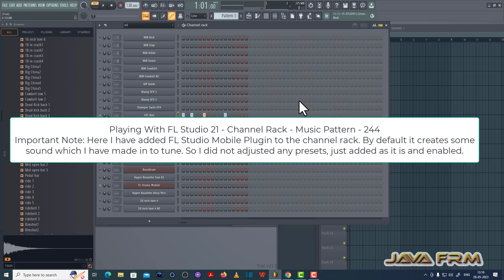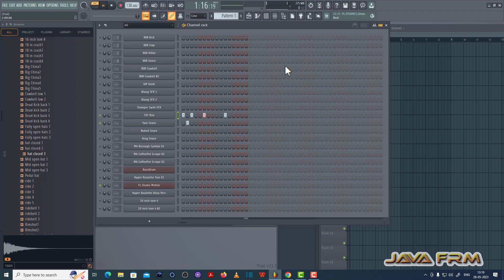Playing with FL Studio 21 - Composing Music Patterns using Channel Rack - Music Pattern - 244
Channels Used: 707 Rim, Yam Snare, FL Studio Mobile.